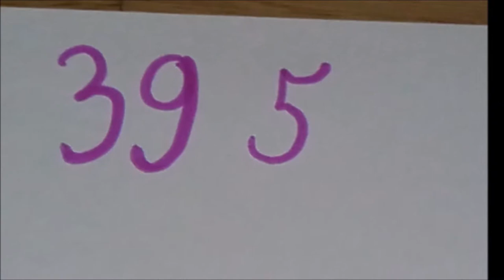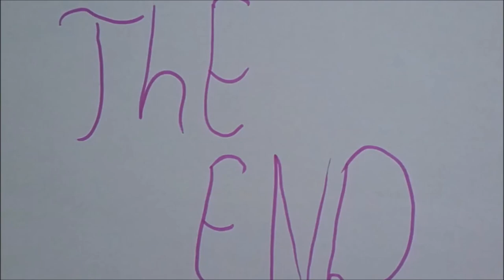ПРОЕКТ Project Student video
ПРОЕКТ Project Student video (Bulgaria)